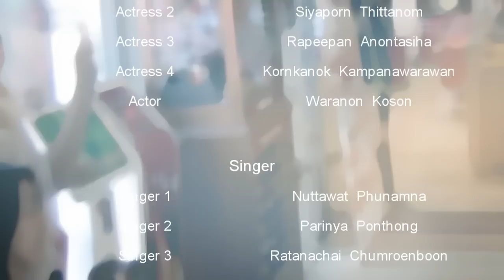[GC Together] ตุ่ม (FanMV) - 4th GC Kalasinpittayasan School'54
ติดต่อนักแสดงผ่านทางผู้จัดการนะคะ 5555+ (เฟสบุ๊คทุกสาขา)
ก่อนดูเปลี่ยนความละเอียดจาด 360p เป็น 720p เพื่อรับชมความละเอียดจริงของวิดิโอค่ะ
PLZ DIRECT LINK TO HERE_DO NOT RE-UPLOAD
Music Video ชิ้นนี้ เป็นผลงานของนักเรียนชั้นมัธยมศึกษาปีที่ 5/15 โครงการ Gifted Children รุ่นที่ 4 ของโรงเรียนกาฬสินธุ์พิทยาสรรพ์ จัดทำขึ้นเนื่องในงานที่ได้รับมอบหมายตามรายวิชาค่ะ :)
Credits
Song : ตุ่ม by Acappella 7
Program : Sony Vegas 10.0
ติดต่อคนทำ Mv ได้ที่เดิมเวลาเดิม ค่ะ